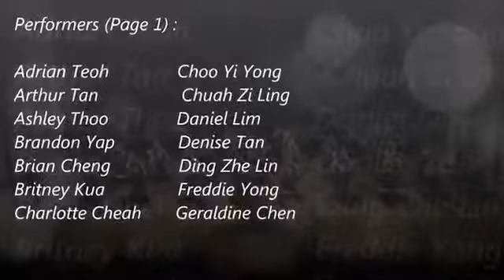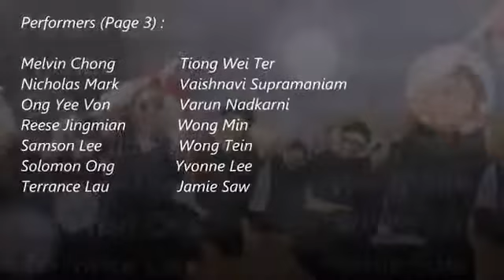Malaysian Society's Dance The Mayor's Concert 2012 Concord College, UK